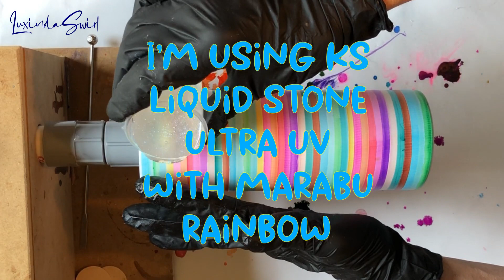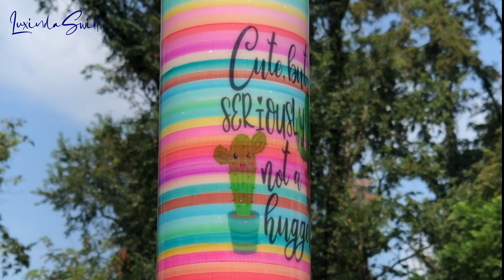Alcohol Ink Marker Serape-Style Tumbler with Printable Vinyl and Water Slide Decals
I bought this set of alcohol ink markers awhile ago and have been trying to figure out since then how best to use it on a tumbler. I'm not the first person to try this method of getting a serape-styled cup, but I thought this would be infinitely more fun than some other tie-dye cups I'd seen that require a lot of drawing (remember, I'm NOT a fine artist - LOL!). It helped a lot to set up a stand for resting the markers on as I pushed the chisel end of each against the cup for at least one rotation (more if I needed better coverage). I love the overall bright colors and happy look of the tumbler, plus who doesn't love cute cacti, amIright? The serape gods were not amused.

Send me a nice letter (I'll write back - promise!)!! I may even send you a small gift... maybe... you never know!

Materials used in this video*:
Neato glossy printable vinyl for cute cactus decals (BIG SALE now thru end of August 2021, use this link and discount code AUGUST30 for 30% off your entire order!!) code: AUGUST30
Waterslide paper
Marabu Rainbow alcohol ink
Squeegee tool
Plastidip Glossifier

I love Swirls! Mostly swirls of color, but really any swirls at all - I think they add a beauty and grace to everything. So after I started making soap a few years ago, and needing some sort of biz name that didn't sound like everyone else's version of suds-r-us, I decided on Luxinda Swirl. Luxinda is a twist on my real name, and I quickly started putting swirls of color in all of my handmade soaps.

Now I'm branching out a bit, and I want to keep adding swirls to everything I do!